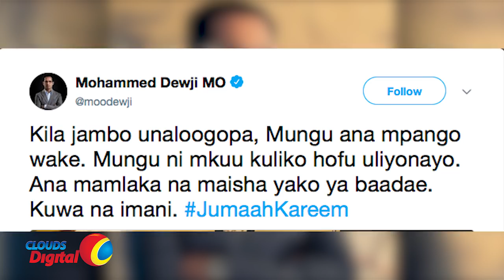Alichokiandika Mo Dewji siku kadhaa kabla ya kutekwa hiki hapa.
Siku ya leo habari kubwa ni kutekwa kwa Mfanyabiashara Mo Dewji ambaye alikuwa akielekea kufanya mazoezi jijini Dar,Jeshi la Polisi linaendelea na uchunguzi ili kumpata Mo lakini pia kuwatia nguvuni waliohusika na tukio hilo.